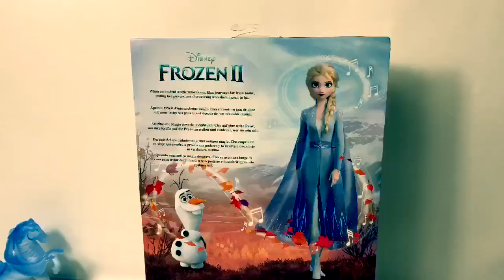NEW Disney's Frozen 2 Musical Adventure Elsa Doll! Singing Show Yourself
🎼🎶Music From...